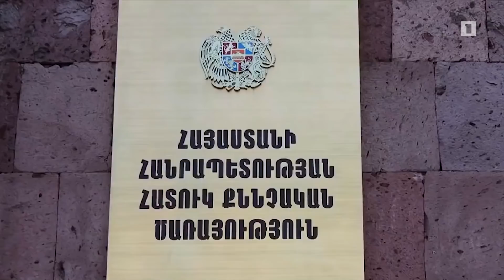Ձերբակալվել է նախկին վարչապետ Հովիկ Աբրահամյանի եղբայրը